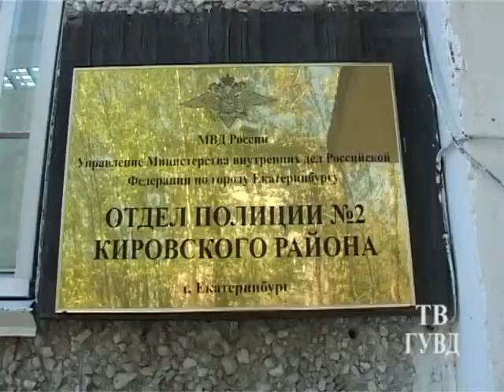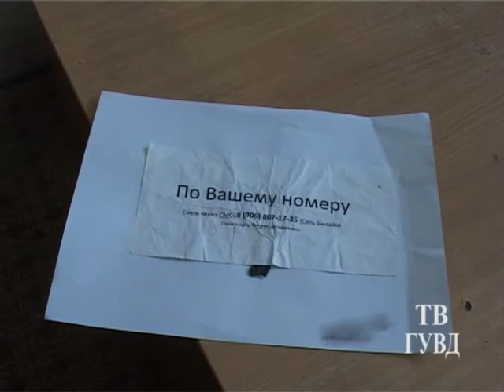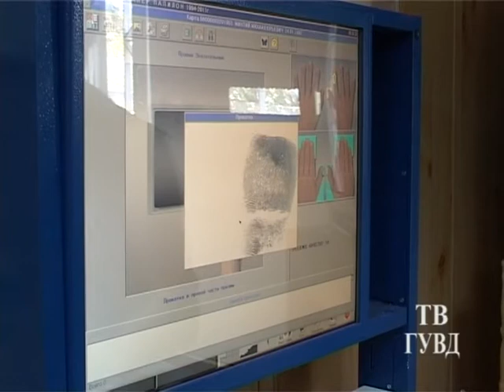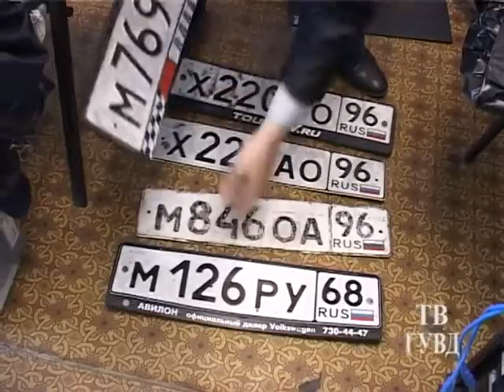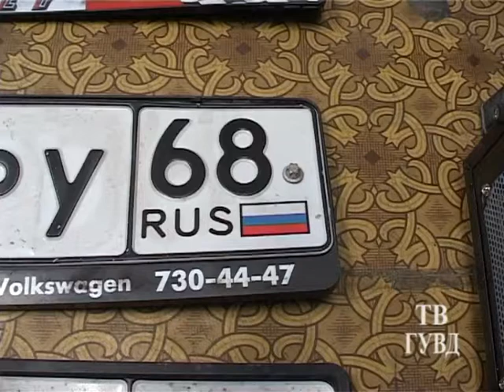Задержаны похитители регистрационных номеров на Урале